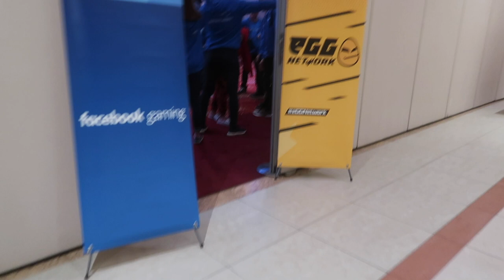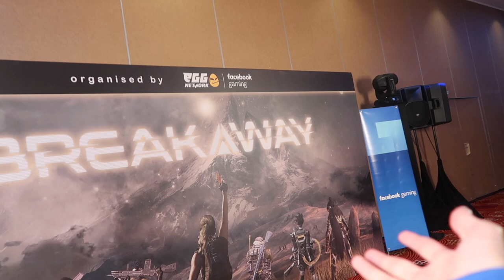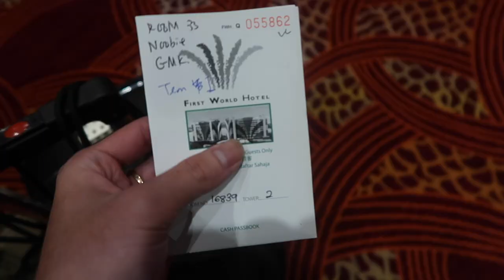ម៉ាឡេស៊ី Break Away ជួបស្រីស្អាតថ្ងៃទីពីរ / GMK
លោកអ្នកអាចគាំទ្រខ្ញុំតាមរយៈ ការឧបត្ថម
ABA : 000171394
Paygo : 22117
Wings : 01696184